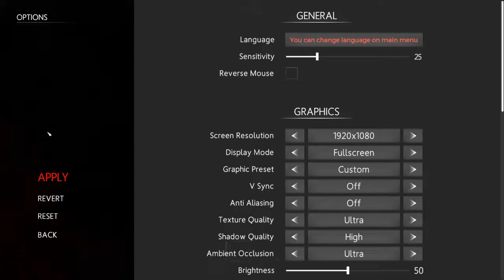First Time Playing in silence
I do apologize for my muffled mic i will be fixing that for the future uploads.